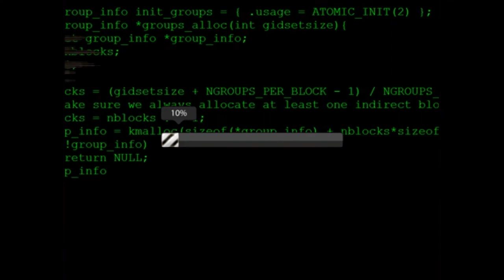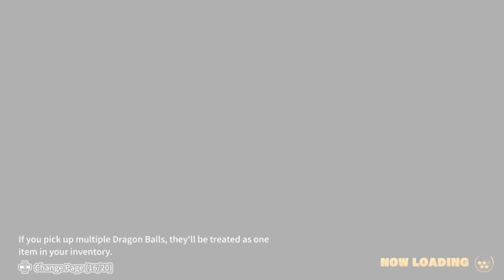Djlilpaycheck join the fight | Dragon ball the breakers gameplay w Djlilpaycheck funny momments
Thank you guys for coming out to my big performance! I’m Deadly Trouble the great oz if this wonderful circus concert and I love playing variety of games even if they’re 18+ lol! I hope you all enjoyed the circus with me and all my friends and remember to keep on smiling even when the show is over.

Remember everyone’s welcome to the Trouble circus freak show and concert we accept everyone here welcome to a forever family.